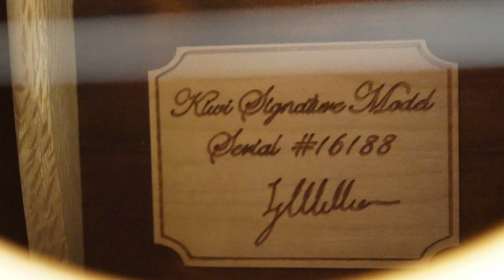Laurie Williams Signature Kiwi #16188 at Guitar Gallery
or GUITAR GALLERY. Ancient Kauri back, sides, & neck. Played by Lance Allen.